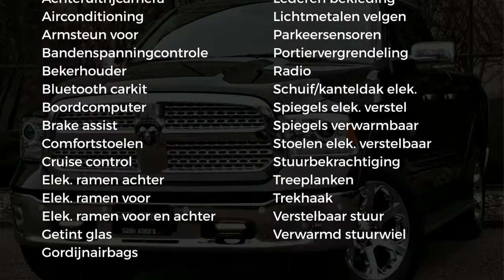Dodge Ram 1500 5.7 V8 HEMI | EXTRA LANGE LAADBAK | LAGE BIJTELLING | ALS NIEUW | 3500KG | LPG G3 | 6